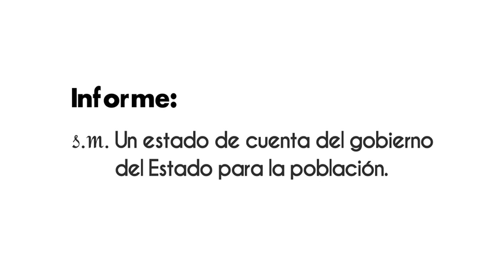EnriqueAlfaro “Primero Jalisco” ¡Disponible ahora! en VértigoPolítico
EnriqueAlfaro “Primero Jalisco” ¡Disponible ahora! en VértigoPolítico Animación: Sergio Perezgrovas Iliana Tona